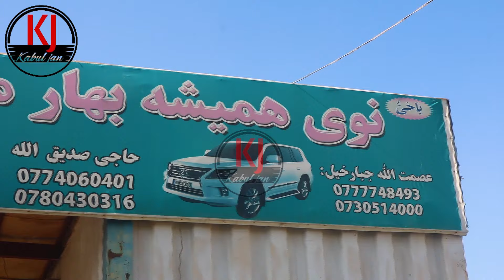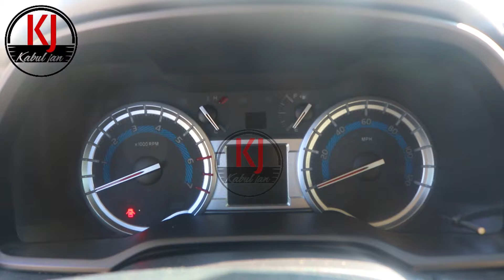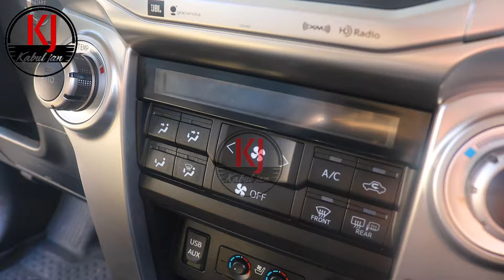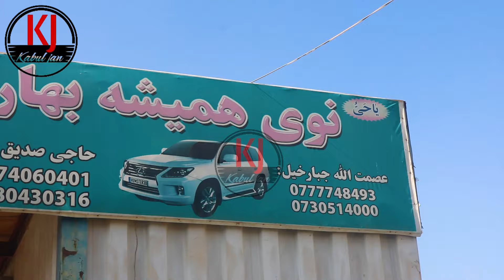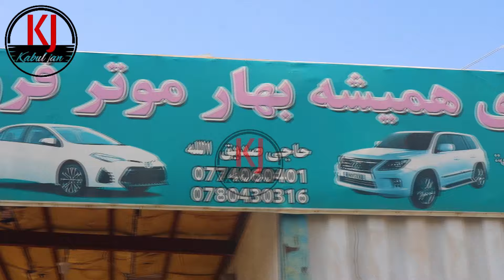تخفیف شکست ناپزیر تا 7000$ دالر تخفیف.